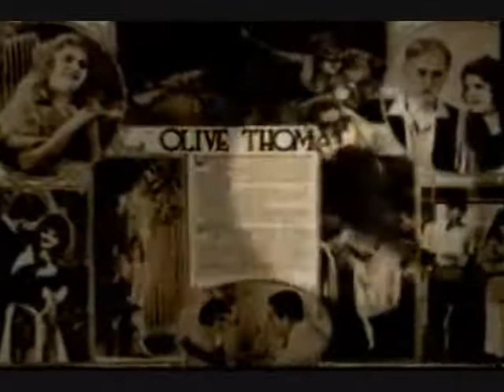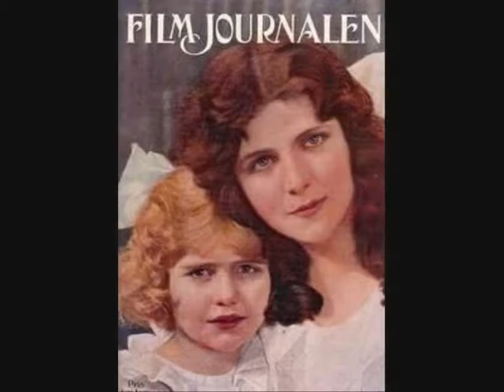Olive Thomas Tribute.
My tribute to the beautiful Olive Thomas.